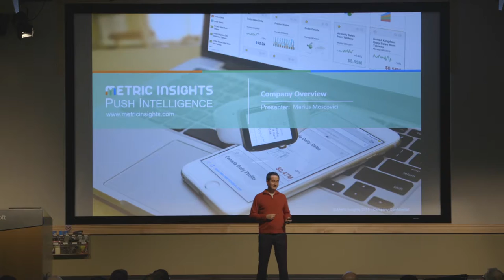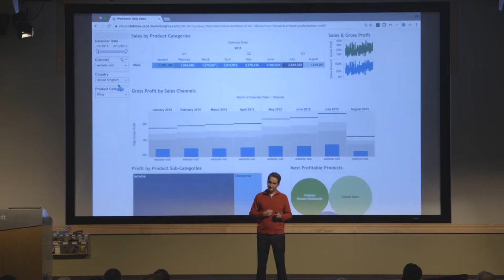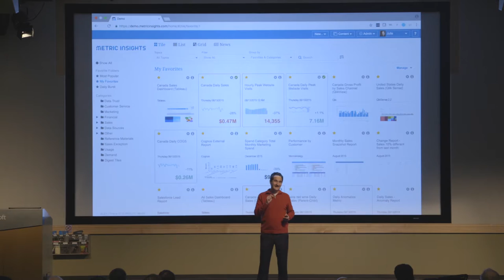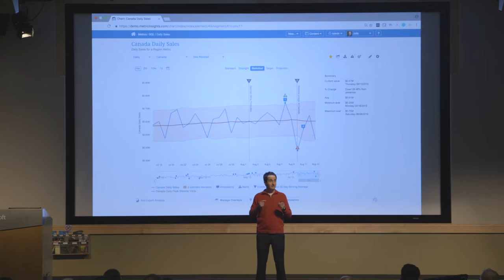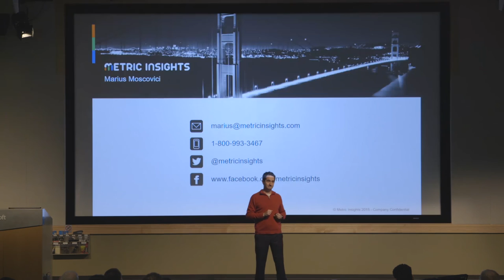Metric Insights: The Enterprise Nervous System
Metric Insights CEO, Marius Moscovici, presenting Push Intelligence and its fulfillment of Bill Gates’ Digital Nervous System vision.